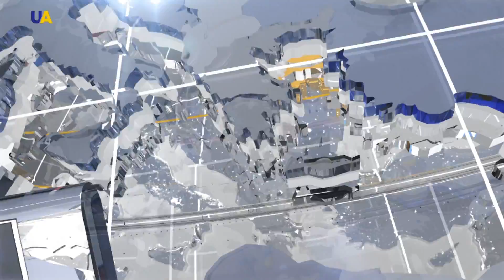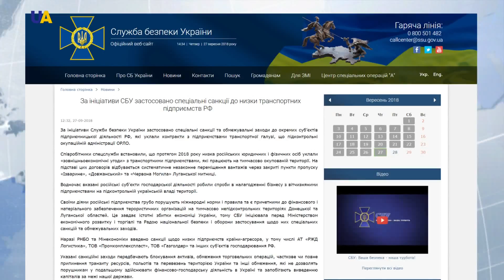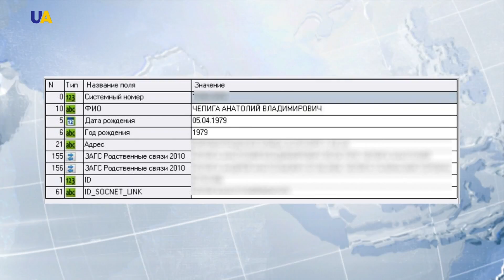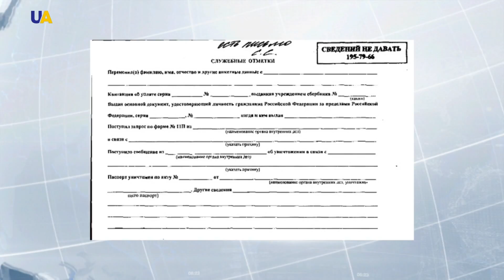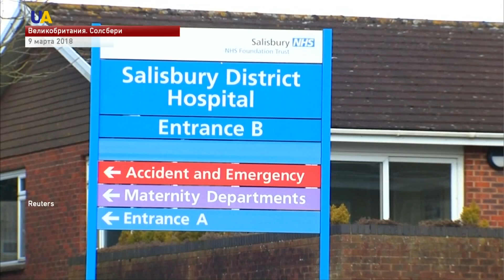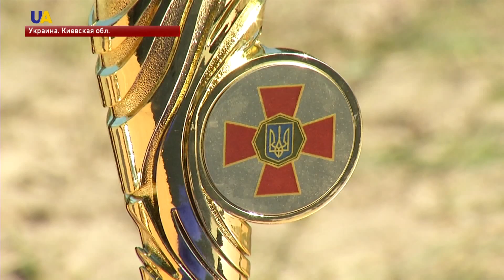Выпуск новостей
Смотрите в этом выпуске:
- Восемь раз, с начала суток, российские оккупанты обстреляли позиции Вооруженных сил Украины на Донбассе.
- За минувшие сутки боевики 15 раз открывали огонь на Донбассе.
- Украина ввела специальные санкции против российских компаний, за сотрудничество с предприятиями на оккупированной российскими боевиками территории Украины.
- Россия бесцеремонно нарушает международные нормы - захватывает территории и использует химическое оружие в других странах.
- Настоящее имя одного из подозреваемых в отравлении Скрипалей не Руслан Боширов, а Анатолий Чепига - полковник ГРУ и герой России. К таким выводам пришли издания  Bellingcat и The Insider после совместного расследования.
- Под Киевом прошли всеукраинские соревнования среди военных.
- На территории усадьбы Софийского собора археологи обнаружили женское захоронение десятого века.